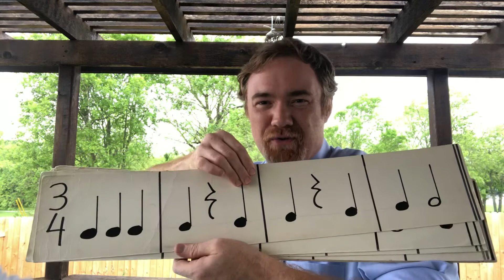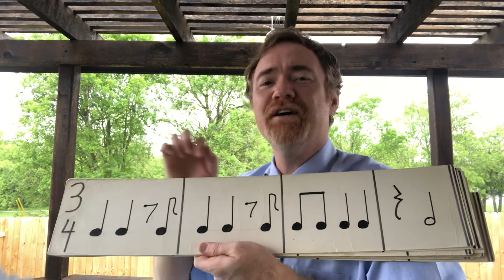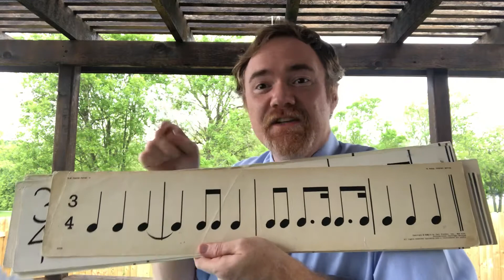Rhythms with Mr. Woodward - 3/4 time, Numbers, ROUND 2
We will read rhythm cards using the Numbers rhythm method. This video uses a metronome to keep us on tempo while we read through the cards. We will be in 3/4 time. The cards gets progressively more difficult as the video progresses.

Mr. Woodward is one of the choir directors at MacArthur HS in San Antonio TX. This video was filmed on day 12 of the coronavirus quarantine.

Most of the cards were created by my teacher, Robert Albright.

My bow tie is hand made by the Notty Tie Company in Denver CO. It features little dinosaurs.